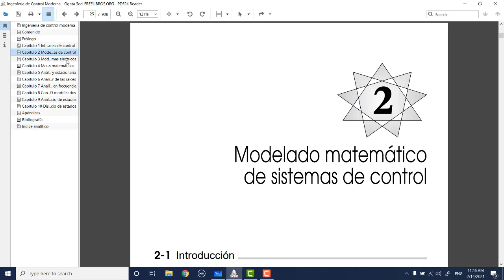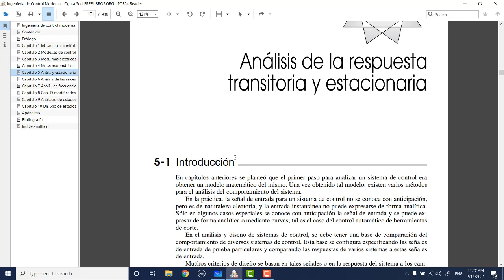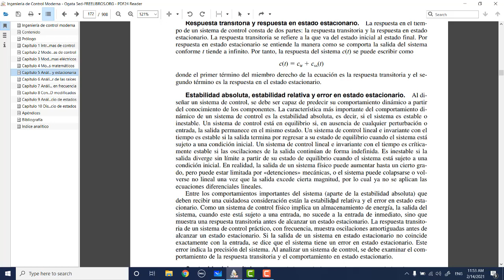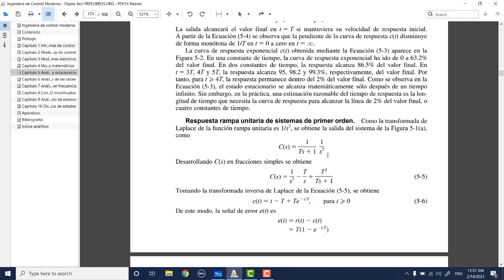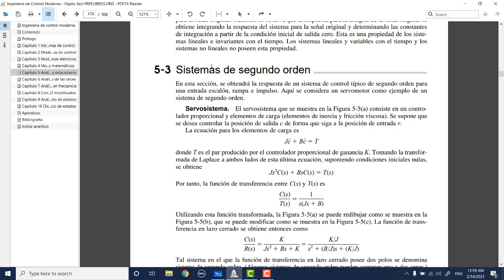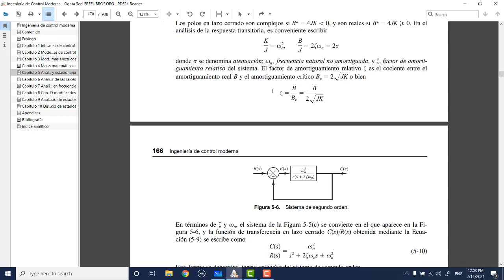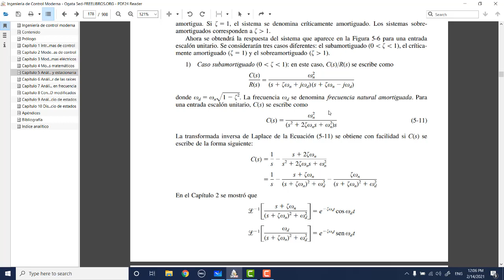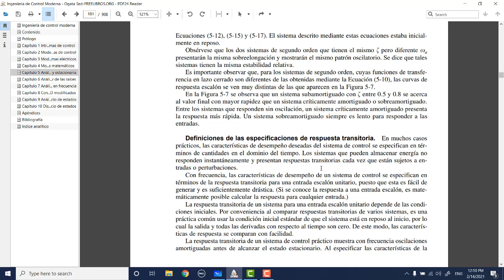Respuesta en Estado Estacionario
Primer tema de la Unidad 2, es sobre la Respuesta de Sistemas de Primer y Segundo Orden en Estado Estacionario. Se ven algunos conceptos y algunas convenciones.